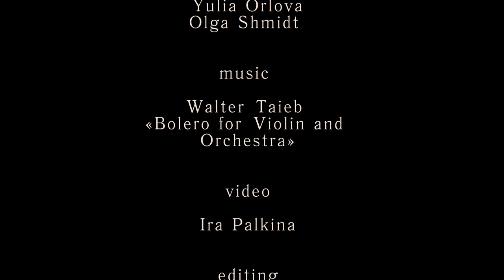Bolero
Choreography: Javier Latorre.
Adaption: Ekaterina Tsvetkova.
Dance: Ekaterina Tsvetkova, Kristina Amelina, Olga Barshadskaya, Yulia Orlova, Olga Shmidt.
Video: Ira Palkina.
Editing: Ira Palkina, Ekaterina Tsvetkova.

Saint Petersburg, 2022